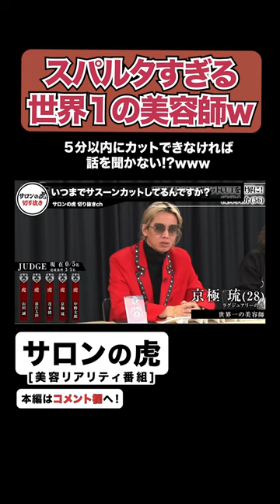鬼のような条件を与えるスパルタな世界１の美容師www【BEAUTY ROAD】サロンの虎 BEAUTY ROAD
ご覧のチャンネルは、「サロンの虎」切り抜きチャンネルになります。

今回は、「」からの切り抜きです。

※当チャンネルはサロンの虎公認アカウントです。